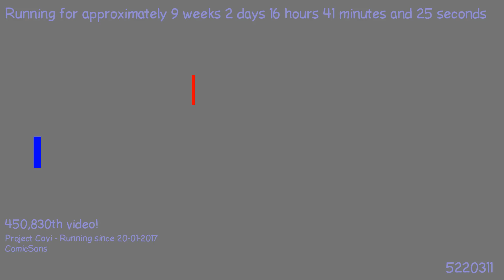1490804956 - Webdriver Cavi - H2